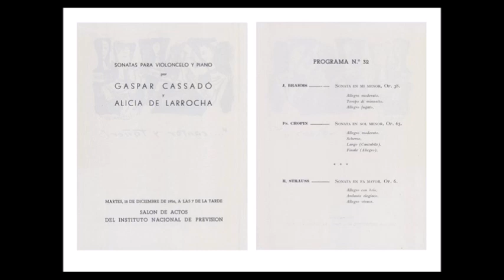Brahms: Cello & piano "Sonata nº 1, Op. 38" Gaspar Cassadó - Alicia de Larrocha (LIVE 1956)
BRAHMS
Cello and piano "Sonata nº 1, Op. 38, in E minor" (LIVE recording)
I- Allegro non tropo
II- Allegretto quasi Minuetto 00:10:30
III- Allegro - Piu presto 00:15:50

Alicia de Larrocha met cellist and composer Gaspar Cassadó in 1934, when she was 9 years old and he, 37.
22 years later, between 1956 and 1958, they formed a duo, and played together 37 times, inside and outside Spain.
This historical and unpublished recording corresponds to the second recital of the first tour of the Cassadó-Larrocha duo, (Madrid, December 18, 1956)
This was the first time they performed together the "Sonata for cello and piano No. 1, op 38, in E minor" by Brahms.
In this same concert, Gaspar Cassadó and Alicia de Larrocha also performed the "Sonata in G minor Op.65" by Chopin and the "Sonata in F major Op.6" by Richard Strauss (we don't have the recording)
* This recording belongs to the Alicia de Larrocha Archive.
** Poor sound quality due to the age of the tape
Alicia de Larrocha conoció al violoncelista y compositor Gaspar Cassadó en 1934, cuando ella tenía 9 años y él, 37.
22 años más tarde,  entre 1956 y 1958,  formaron un dúo, y tocaron juntos en 37 ocasiones, dentro y fuera de España.
Esta grabación histórica e  inédita, corresponde al segundo recital de la primera gira del dúo Cassadó-Larrocha, (Madrid, 18 de diciembre de 1956)
Esta fue la primera vez que interpretaron juntos  la "Sonata para violoncelo y piano nº 1, op 38, en Mi menor" de Brahms.
En este mismo concierto, Gaspar Cassadó y  Alicia de Larrocha  interpretaron también la "Sonata en sol menor Op.65" de Chopin y la "Sonata en fa mayor Op.6" de Richard Strauss (no disponemos de la grabación)
* Esta grabación pertenece al -Archivo Alicia de Larrocha.
** Cualidad de sonido deficiente, debido a la antigüedad de la cinta